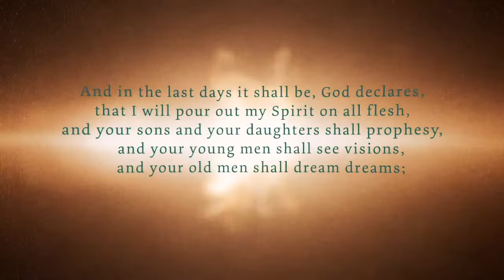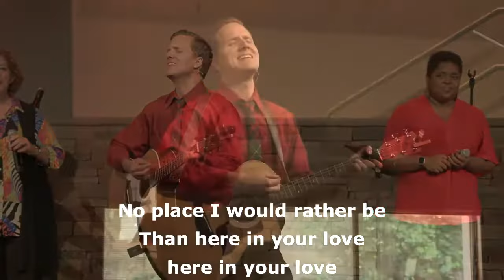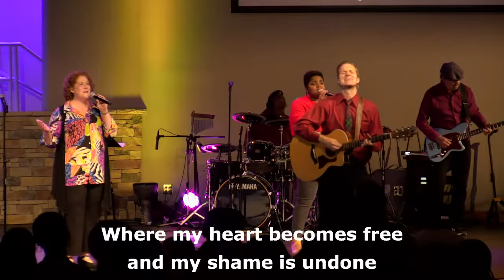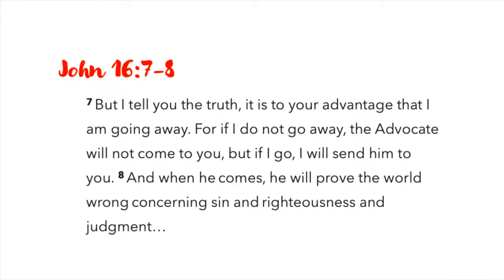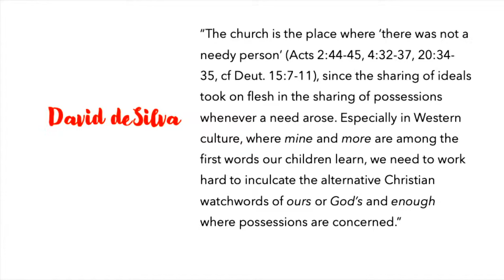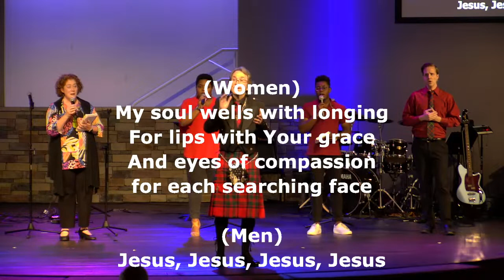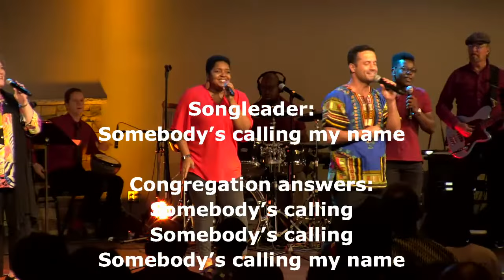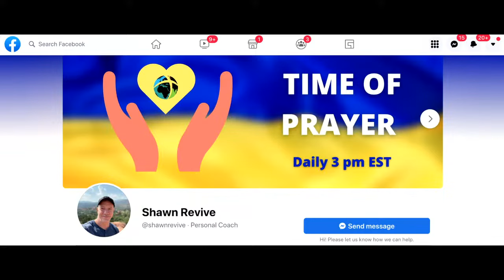Sunday Service - House Churches June 30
We are meeting in house churches today (June 30), so we are not having a service on our church campus. Today, we are showing our Pentecost Service from 2022.